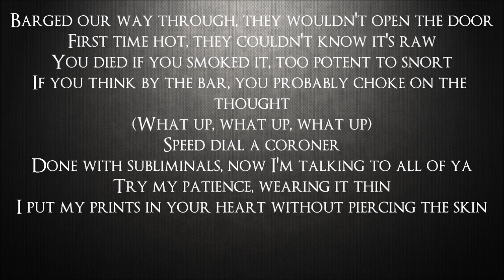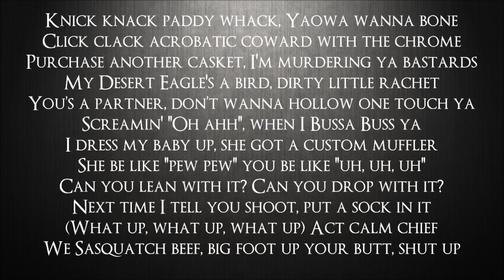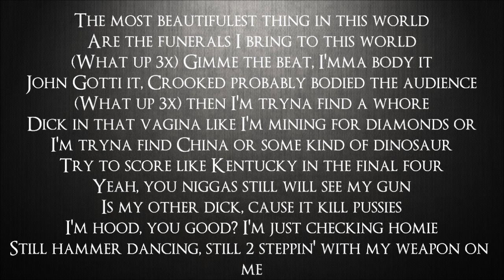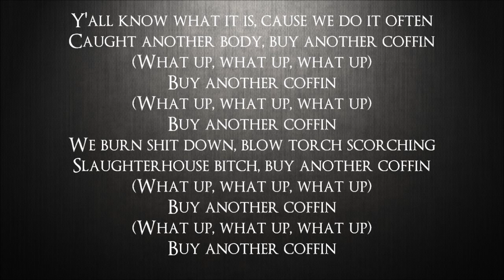Slaughterhouse - Coffin ft. Busta Rhymes (HD Lyrics)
"Coffin" performed by Slaughterhouse featuring Busta Rhymes (2012)

Provided with lyrics on screen.